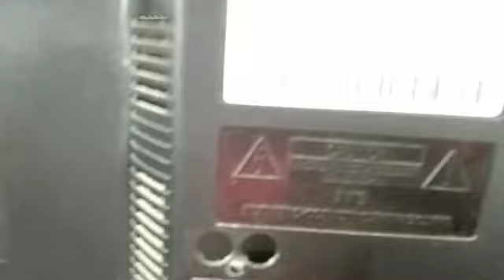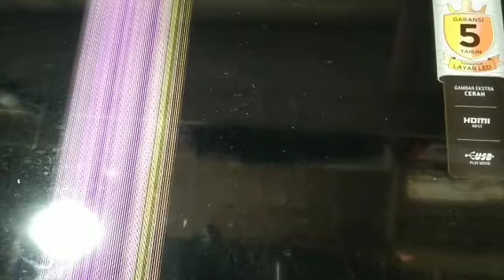TV Polytron Led PLD24T8511S 24 inch tegangan vgl hilang dan layar bergaris tegak lurus